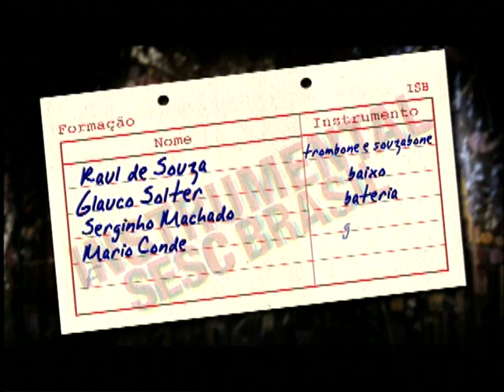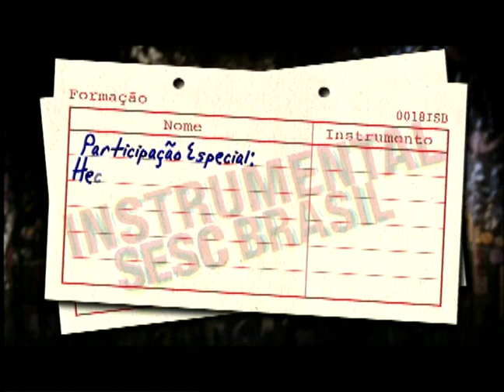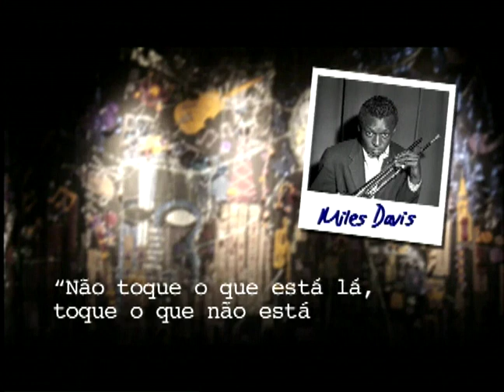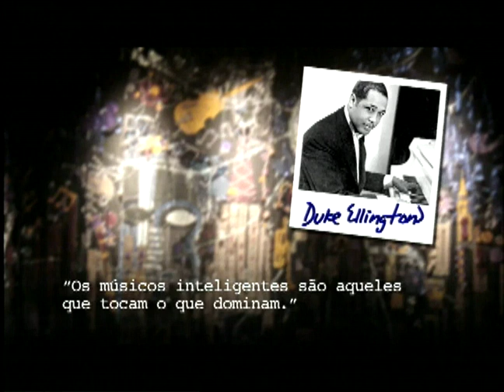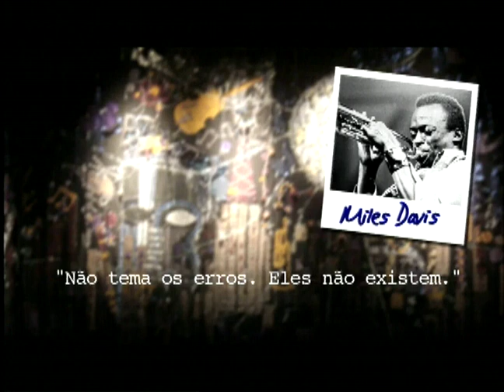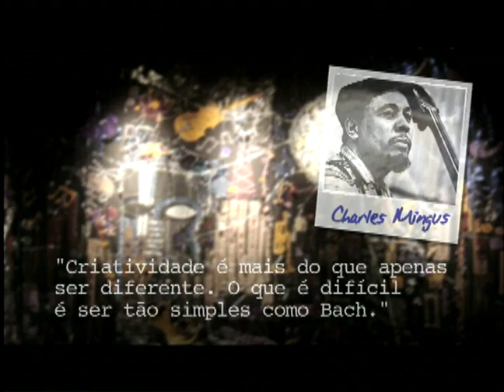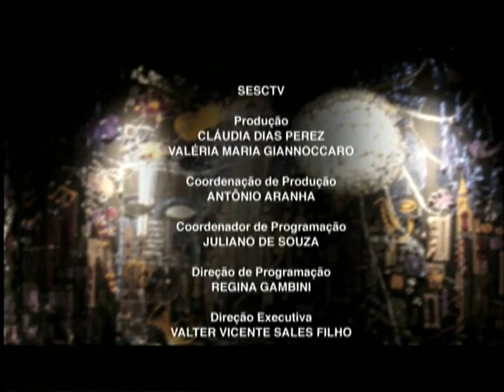Raul de Souza | Programa Instrumental Sesc Brasil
João José Pereira de Souza nasceu em Campo Grande, subúrbio carioca e cresceu em Bangu. Aprendeu pandeiro, bumbo, caixa e prato. Aos 16 anos de idade já tocava tuba na banda da Fábrica de Tecidos Bangu. Gravou com Altamiro Carrilho e Sérgio Mendes, entre outros grandes nomes da música brasileira. Em Paris, trabalhou em casas como o famoso clube de jazz Blue Note. Nos EUA gravou com nomes como Sarah Vaughan, Stanley Clarke e Freddie Hubbard.

Ficha técnica:
RAUL DE SOUZA
trombone e souzabone

GLAUCO SOLTER
baixo elétrico

SERGINHO MACHADO
bateria

MARIO CONDE
guitarra

FÁBIO TORRES
piano

Participação especial
HECTOR COSTITA
saxofone

Repertório
0:49 - 10 MINUTOS (Mário Conde)
8:02 - VIOLÃO QUEBRADO (Raul de Souza)
14:13 - SOLO (Raul de Souza)
17:19 - JUMP STREET (Raul de Souza)
24:07 - À VONTADE MESMO (Raul de Souza)
32:52 - ELA É CARIOCA (Tom Jobim/ Vinicius de Moraes)
40:33 - EQUINOX (John Coltrane)

TUKASOM

RENATO VATEZECK

RICARDO VATEZECK

ANDERSON GALDINO

REINALDO ROCHA

FÁBIO GOUDET

DIEGO KERMANN
RENE GUARILA
CARLOS TRAVAGLIA

Equipe Externa

Transporte
TRANSFER CLASS

Cenografia
ZÉ CARRATU

FERNANDA DINI TAVARES

Produção
BRUNA PACHECO

IGOR DELION
Narração e Entrevista​
PATRICIA PALUMBO

MARCELO AMIKY

MAX ALVIM

Direção Geral
CARLOS ZEN

SESC CONSOLAÇÃO

Sonorização
RENATO YOSHINAGA

Equipe Técnica
CAROL RIBAS

Gerente Adjunta​
PATRÍCIA PIQUERA VIANNA

Gerente
FELIPE MANCEBO

SÉRGIO PINTO

SESCTV

ANTÔNIO ARANHA

REGINA GAMBINI

IVAN GIANNINI​

Realização
SESCTV